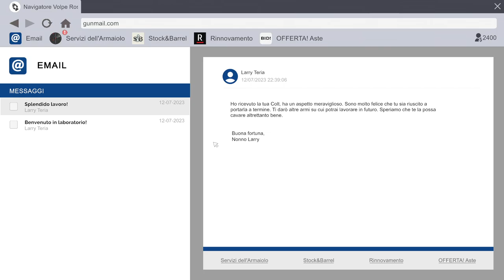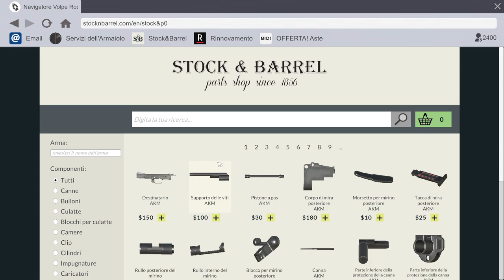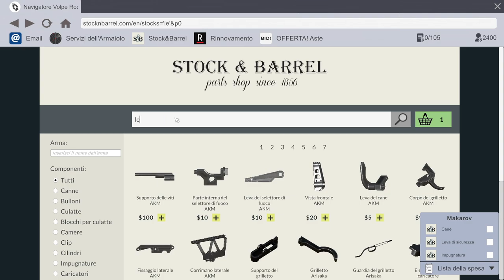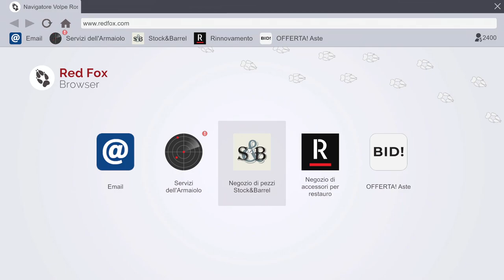RIPARARE E PULIRE ARMI! || Gunsmith Simulator || GAMEPLAY ITA